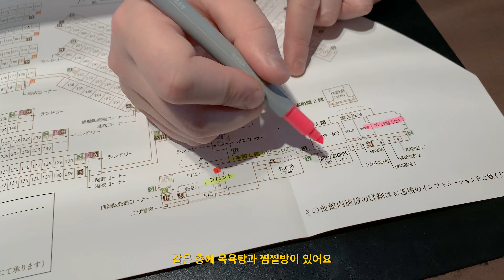차임로그 / 아키타현 산성이 강한 타마가와 온천에서 1박, 모리오카를 지나 하치노헤까지 feat. 토호쿠 JR패스 #2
이번에 외국인을 위한 JR패스를 이용하여 동북지방으로 여행을 다녀왔어요
겨울의 눈오는 풍경이 얼마나 그리웠던지!
함께 일본 동북지방 겨울여행 즐겨주세요

🎵Music

02:33

04:35

12:02

14:30
Youtube Library : DJ Williams - Joy To The World